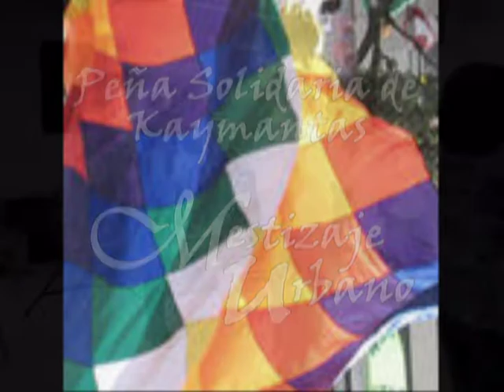MESTIZAJE URBANO - PEÑA KAYMANTAS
1º Peña de Kaymantas por los chicos del Chaco el domingo 19 de septiembre de 2010
MESTIZAJE URBANO, DESDE CAMPANA APORTANDO CON SU TALENTO